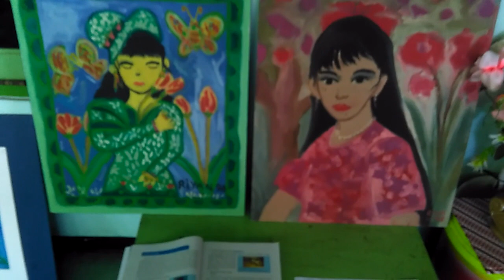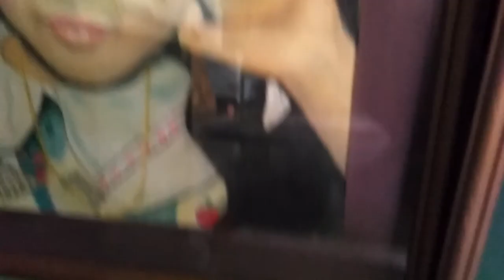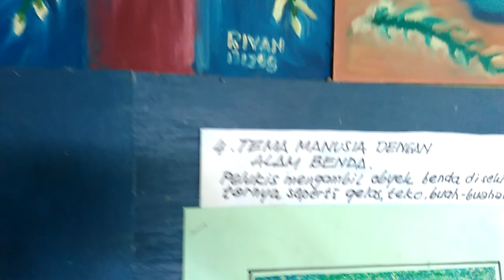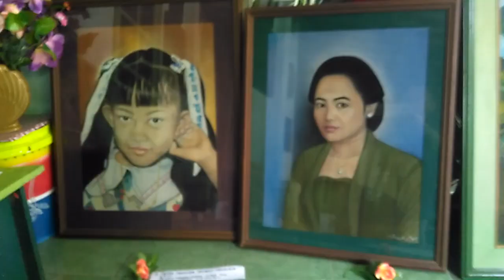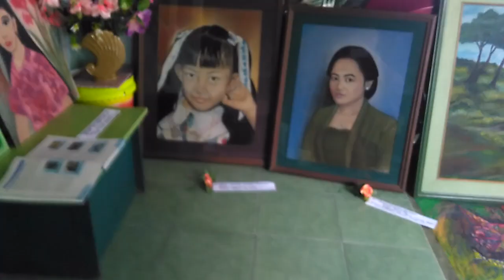TEMA LUKISAN Materi kelas 9 Seni Budaya SM ganjil tema lukisan